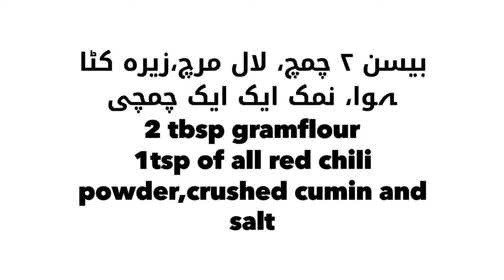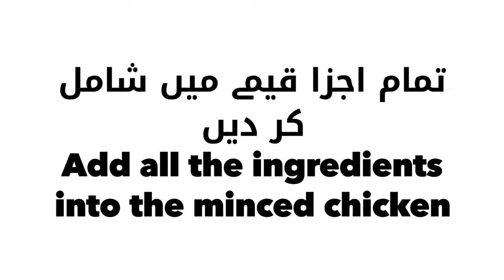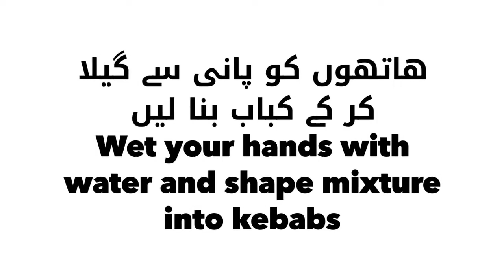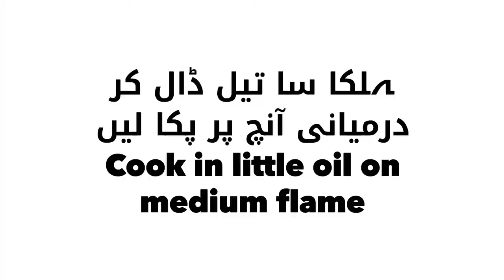Cheese stuffed chicken kebab recipe! ~Cook with Umme bilal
Assalamualaikum everyone! Thankyou for watching! We bring you short and easy recipes, with the best experience and taste!

Cheese filled chicken kebab recipe:::

INGREDIENTS::
500g minced chicken
1 tsp ginger-garlic paste
fresh coriander
1 onion (chopped)
2 green chilies
2 tbsp  gramflour
1 tsp red chili powder
1 tsp cumin seeds(crushed)
1 tsp salt
½ tsp garam masala powder
Mozzarella cheese